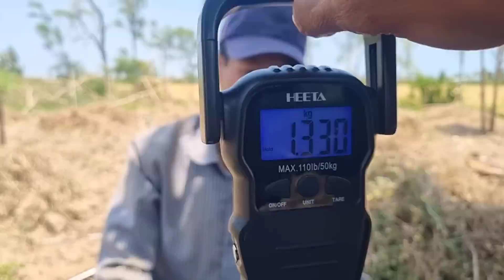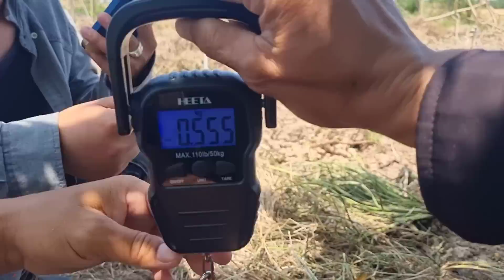Tập 471 : Cả Đội Trải Nghiệm Thực Tế Về Đào Hang Rắn Độc | Mười Thương Săn Bắt